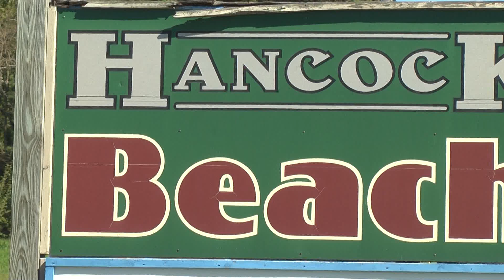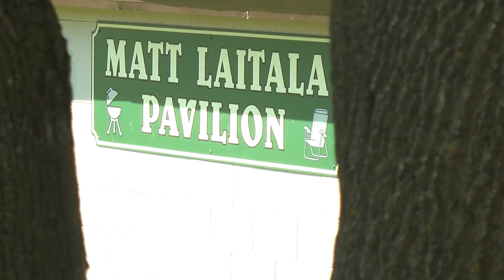Pridefest returning to Keweenaw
The day of family fun celebrating LGBTQ + community members will take place June 1 at Hancock Beach.